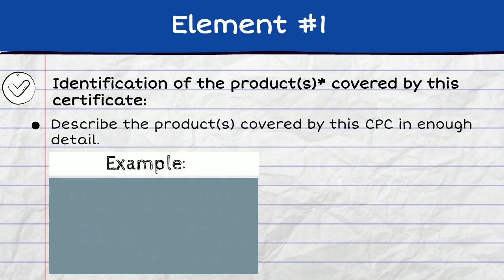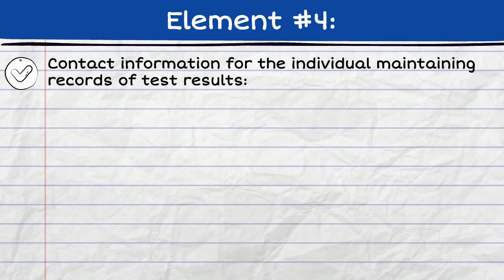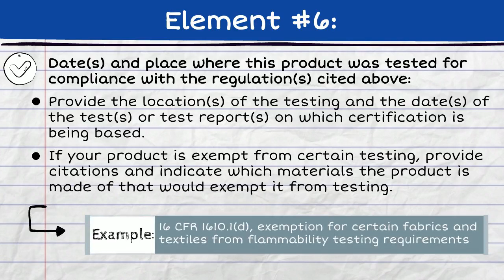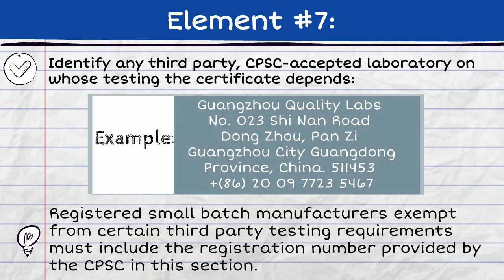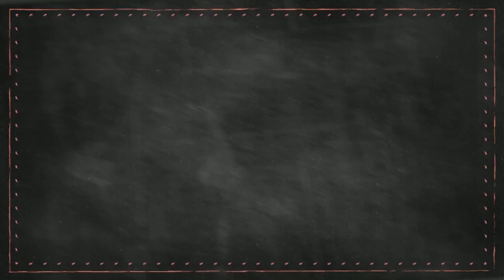CPSC Business Education | Children’s Product Certificate CPC Part 1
This video is Part 1 of a three-part series on how to create a Children's Product Certificate (CPC):